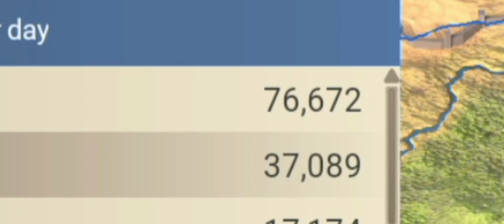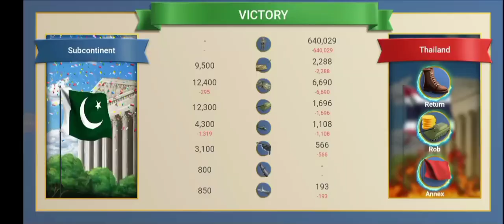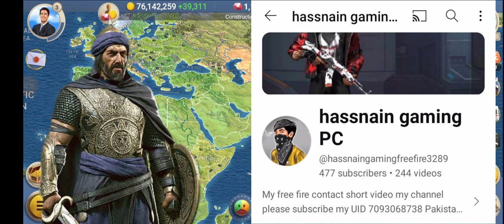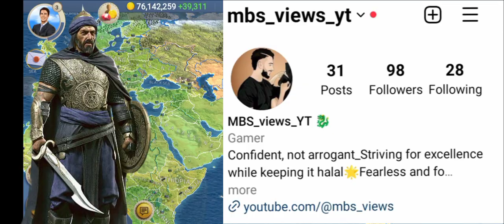Palestine and India's Bold Quest for Superpower Status!🌍✊Dive into the Global Resistance Story Now!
Embark on an epic journey with Palestine🇵🇸 and India🇮🇳 as they defy odds on the path to becoming global superpowers! 🌐✨

Join me at MBS Views for an eye-opening exploration.🥳

🎮 Don't miss out on gaming adventures! Check out my friend's channel:👇🏻

Hit play, 🎮
join the movement, and let's redefine power together! 🔥🔗